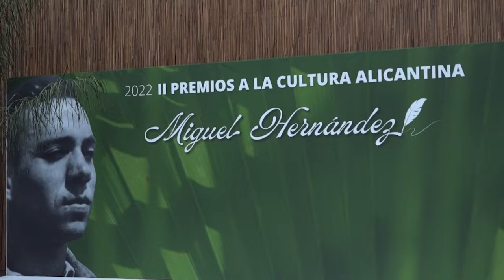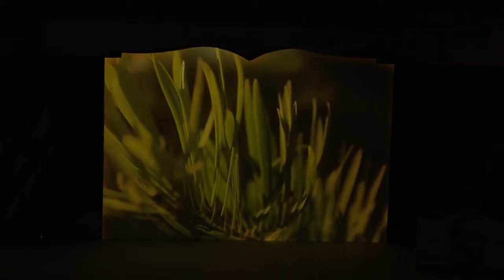La Diputación distingue a la soprano Ana María Sánchez como Embajadora Cultural de Alicante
La Diputación de Alicante ha celebrado en el ADDA la gala de entrega de los II Premios a la Cultura Alicantina Miguel Hernández, un encuentro que ha contado con un gran respaldo del público y del sector cultural.

En el acto, se ha reconocido la labor y trayectoria de 21 personas, instituciones, organizaciones y tradiciones. La entrega de trofeos ha culminado con un reconocimiento especial para la artista Ana María Sánchez Navarro, a quien se ha concedido, a título póstumo, el Premio a la Embajadora Cultural de la provincia de Alicante. El trofeo, recogido por el hijo de la cantante eldense, es un homenaje a una de las voces de la lírica española.

La vicepresidenta y diputada de Cultura, Julia Parra,ha felicitado a todos los premiados y ha mostrado su satisfacción “porque Alicante es tierra de talentos”.

Los Premios a la Cultura Alicantina Miguel Hernández se han distribuído en cinco categorías: Trayectoria profesional consolidada en el mundo de la Cultura; Nuevos creadores y emprendedores culturales; Premios a la innovación de la cultura a través de las tecnologías de la información y comunicación; y Premios a la promoción y difusión de la cultura popular. En cada categoría, a su vez, se distinguen los cinco sectores presentes en la cultura: Libro y literatura; Artes escénicas; Artes plásticas y visuales; Creación audiovisual; y Música.

La gala presentada por Luis Larrodera, contó, además, con la actuación de la cantante oriolana Esmeralda Grao acompañada del pianista Manuel Ramos.